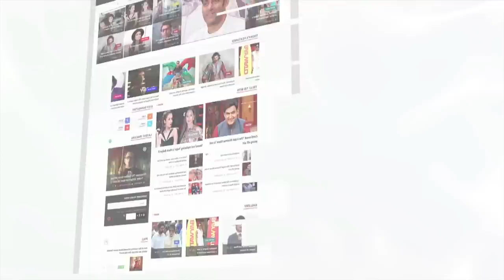Bollywood Actresses Falling Down In Public | Kajol, Sonakshi Sinha, Arpita Khan | LehrenTV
Many Bollywood actresses have gone through embarrassment of falling in public. Here are a few who experienced the 'fall' feeling. Check out the video.